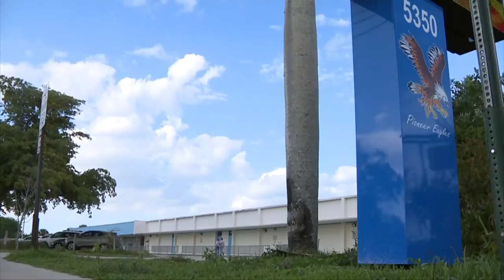Cooper City music teacher appears in court after arrest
Few details are being made public about the arrest of Larry Brewer, a music and chorus teacher at Pioneer Middle School in Cooper City.